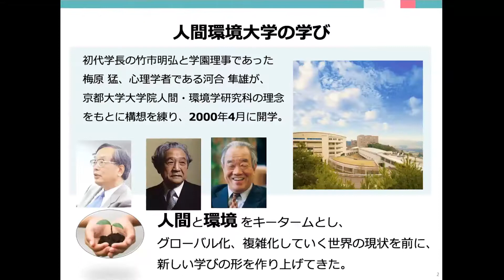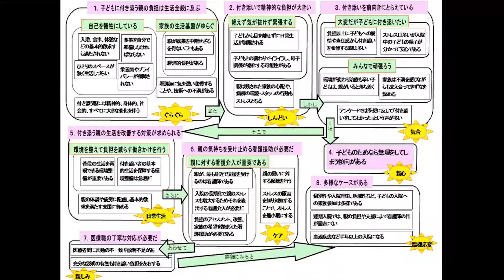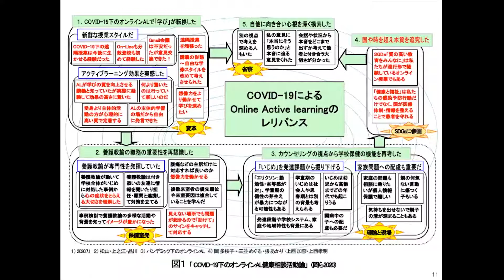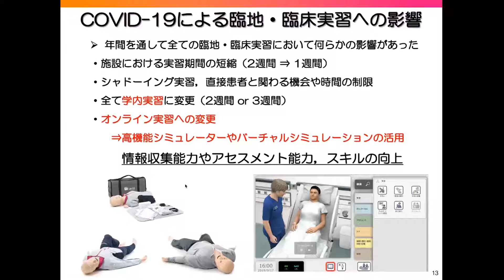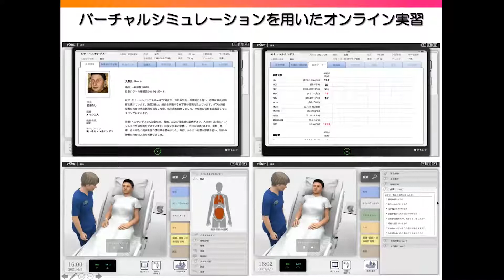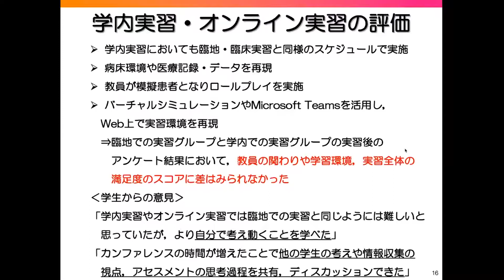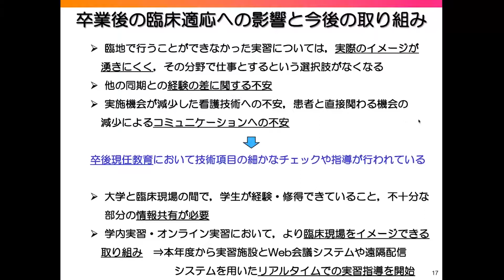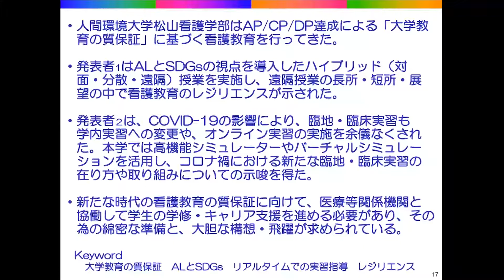「COVID-19による看護教育のレジリエンス」岡 多枝子 人間環境大学松山看護学部 教授 ／ 上西 孝明 人間環境大学松山看護学部 講師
「COVID-19による看護教育のレジリエンス」
岡 多枝子　人間環境大学松山看護学部 教授
上西 孝明　人間環境大学松山看護学部 講師
2021年4月9日オンライン開催